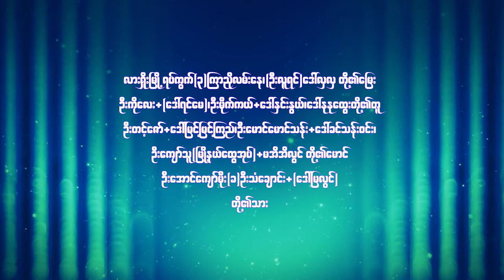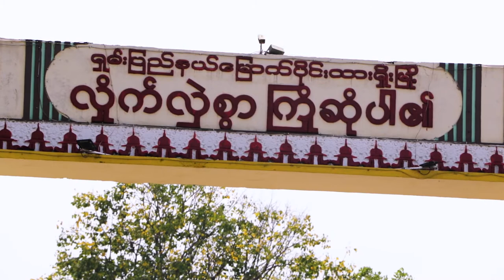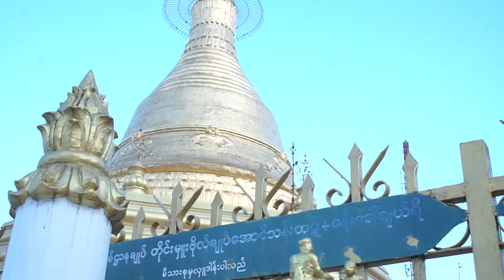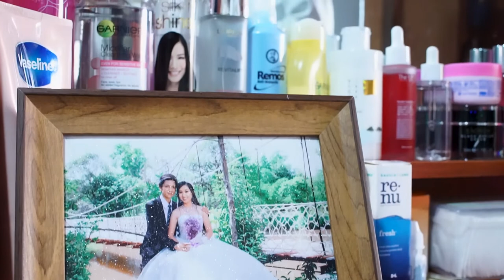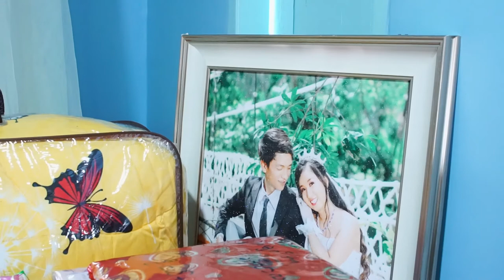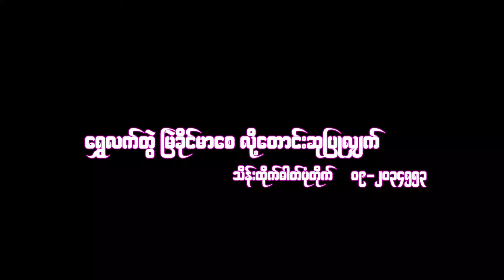Myanmar wedding (Yanlinaung+Zuthandar)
Myanmar wedding reception in northern shanstate lashio